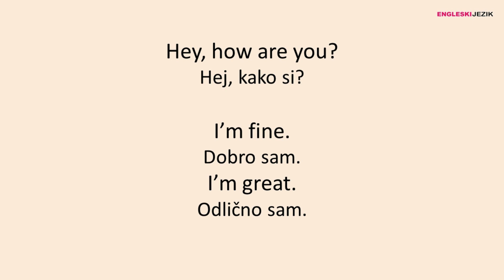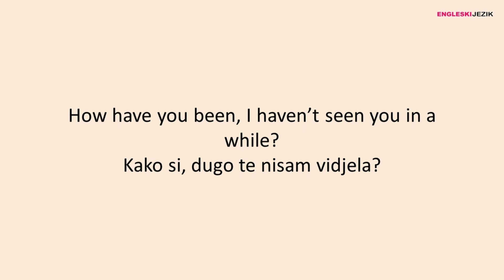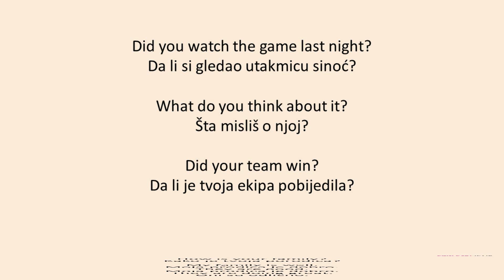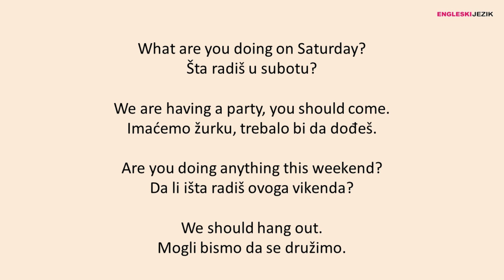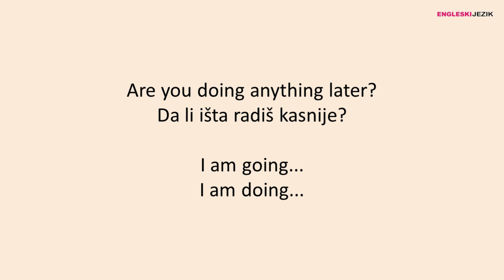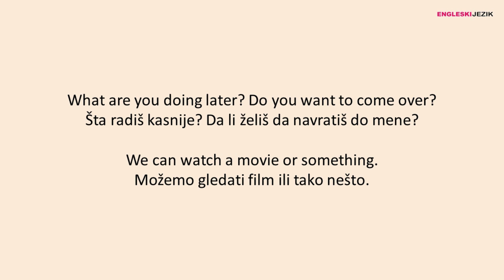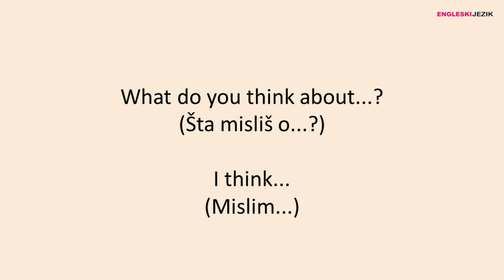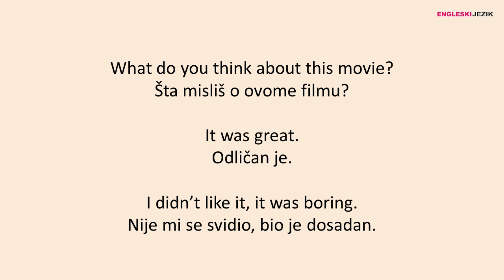Jednostavni izrazi kojima možete započeti razgovor sa prijateljima na engleskom jeziku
Predstavljamo vam jednostavne izraze kojima možete započeti konverzaciju sa prijateljima: da ih pitate kako su, da ih pozovete na piće, da ih pozovete kod vas kući da se družite, da ih pitate o porodicama, itd.